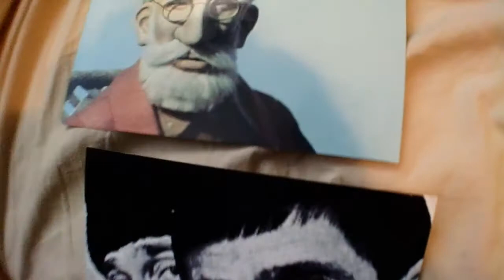Upp i 1000 autografer!!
Fick hem nummer 1000 idag, 7 augusti!